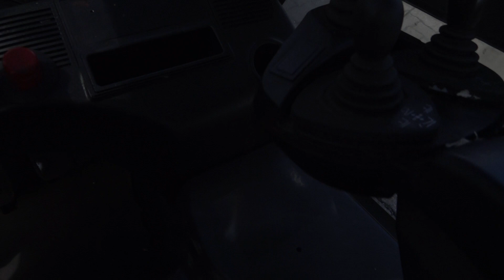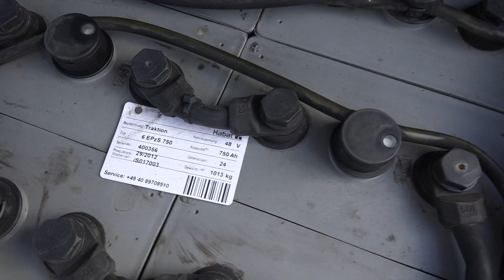E4807 = 2.000kg used Linde E20PL-01 electric forklift from 2012